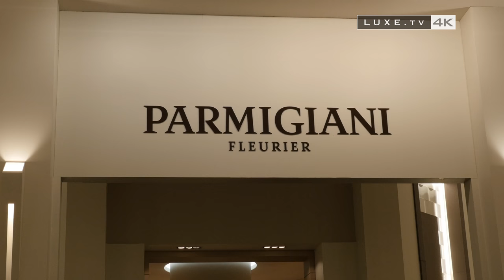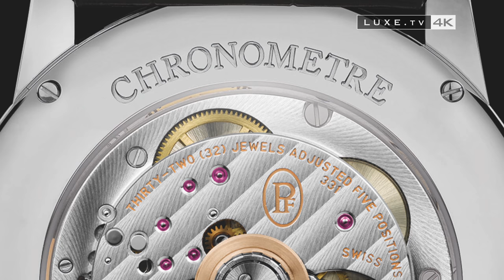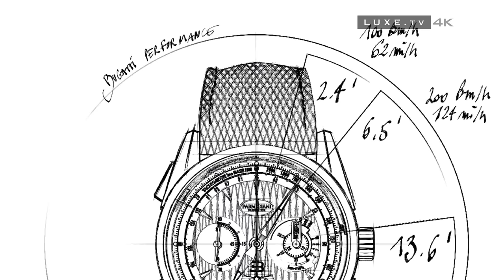Parmigiani Fleurier - Un artisan de l'horlogerie de luxe - LUXE.TV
Vous rêvez de découvrir un artisan de la Haute Horlogerie de luxe ? LUXE.TV vous emmène au SIHH à la rencontre de la marque Parmigiani Fleurier et de son créateur. Ce dernier nous présente ses dernières créations horlogères, ses montres de luxe, et un authentique œuf de Fabergé restauré. Bienvenue chez Parmigiani Fleurier.

Parmigiani Fleurier, c’est bien plus qu’un nom de la haute horlogerie suisse, c’est bien plus que cette manufacture de montres née en 1996 à Fleurier dans le canton de Neufchâtel. Parmigiani Fleurier, ce sont des garde-temps avec un supplément d’âme. Le luxe d’un supplément d’âme apporté par un artisan amoureux du mouvement parfait, mené bien plus par sa passion de la mécanique horlogère dans toute sa beauté, que par les profits générés par le secteur. Parmigiani Fleurier, c’est avant tout un homme et un spécialiste de la restauration, Michel Parmigiani qui du bout des doigts a touché le mystère des mouvements horlogers dans toute leur technicité. Coup de projecteur sur le modèle Toric, une des premières nées de la manufacture Parmigiani Fleurier. Le nombre d’or ou la divine proportion définie initialement en géométrie, soit approximativement 1,618, est le résultat d’une équation entre les différentes mesures d’un objet, que l’on retrouve certes sur la Toric, mais aussi dans l’architecture et dans la nature. C’est pourquoi elle ne cesse d’inspirer Michel Parmigiani, toujours à la recherche d’une esthétique parfaite. Parfaite aussi, l’esthétique de l’Ovale Pantographe de chez Parmigiani Fleurier. Un modèle à l’histoire étonnante. Il s’agit d’une montre de poche qui a été restaurée en 2007 au cœur de la manufacture. En 2013, Parmigiani Fleurier décide de sortir un modèle équivalent version montre de poignet, qui ne cesse depuis d’évoluer pour le plus grand plaisir des collectionneurs. Deux particularités à cette montre : les aiguilles qui suivent parfaitement à équidistance l’ovale du cadran et qui sont faites d’un ensemble de composants, 31 pour être exact. Ces composants sont guidés par des cames, une came forcée. Tout a été analysé pour connaître exactement les accélérations maximales qu’elles peuvent supporter. Un modèle, cette année, chez Parmigiani Fleurier a particulièrement suscité l’intérêt des collectionneurs de belles mécaniques : la Bugatti Aérolithe, une montre de performances, comme son nom de baptême le laisse entendre ! Un produit né du mariage entre la haute horlogerie et l’univers de l’automobile de luxe qui donne à espérer de la technologie hors pair et un design tout aussi fascinant que la voiture dont elle s’inspire, la nouvelle Chihaute ron, la voiture la plus rapide au monde. Le partenariat entre Parmigiani Fleurier et Bugatti remonte à 2004, avec la Bugatti 370 et son mouvement tubulaire transversal. Cette nouvelle montre Bugatti Aérolithe de 2017 a été désignée en fonction de la Bugatti Chiron, mais elle fait également référence à la Bugatti Aérolithe, un modèle de voiture beaucoup plus ancien. Autre modèle qui fait les belles heures de la maison Parmigiani Fleurier, c’est la Tonda. Le nom Tonda est né de la forme ronde des tableaux de Raphaël et Michel-Ange que l’on découvre à la galerie des offices à Florence. Des tableaux ronds désignés par le mot vénitien tondo. Nouveauté en 2017, la Tonda incorpore des morceaux de météorite dans son cadran. Un modèle exceptionnel qui mérite d’être découvert… Si le SIHH est l’occasion de lever le voile en avant-première sur les modèles les plus luxueux de l’année, c’est aussi l’opportunité de découvrir un autre corps de métier de la manufacture Parmigiani Fleurier, la restauration. A la Pâque orthodoxe en Russie, dans le culte orthodoxe, on offre un œuf ou des œufs. Et là le prince Youssoupov a offert au 25ème anniversaire de son épouse avec les portraits de ses enfants en miniature, portraits qui ont disparu et qui ont laissé la place à des lettres s-m-y, ce sont les initiales du collectionneur qui a réussi à réunir. Les initiales de Maurice Yves Sandoz C’est un œuf qui a été offert en 1904 à sa famille. Deux mois de restauration ont été nécessaires.

Continuez d'admirer les plus belles montres du moment dans notre sélection Luxurious Timepieces